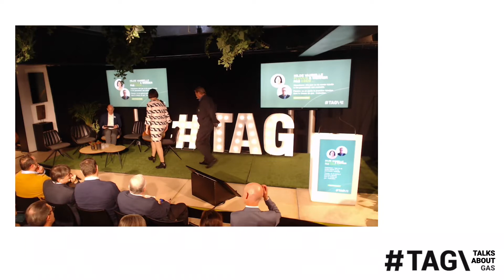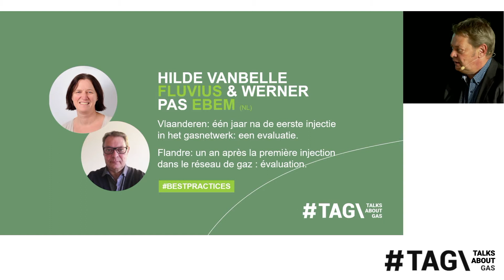Talks about Gas 2019: Hilde Vanbelle - Fluvius & Werner Pas - Merksplas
Eén jaar na de eerste injectie in het netwerk: een evaluatie. (NL)
Un an après la première injection dans le réseau : évaluation. (NL)